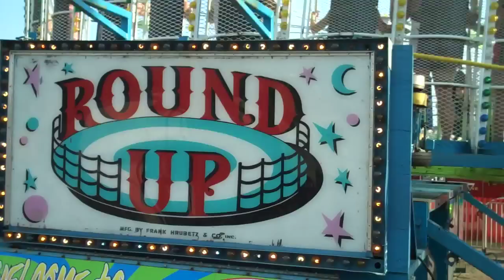Manasquan Fireman's Fair 2011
For the full story on the Fireman's Fair, pick up the July 28 edition of The Coast Star.